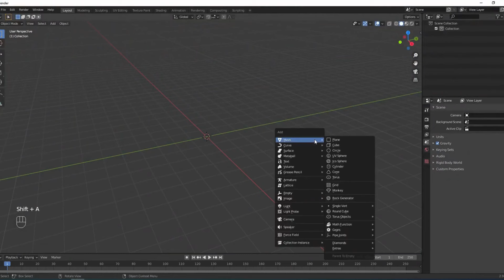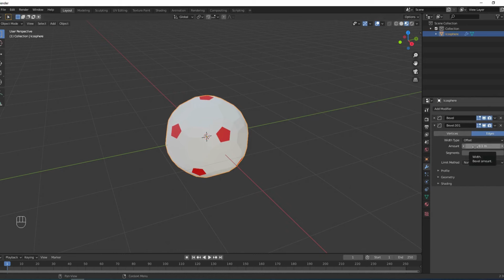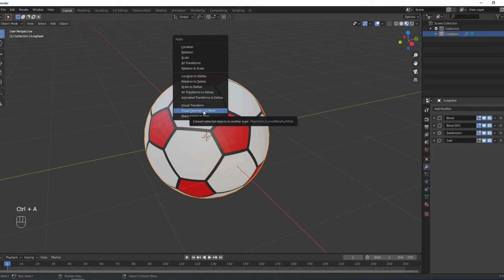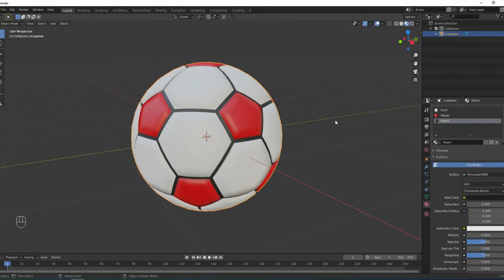Panduan Project UTS